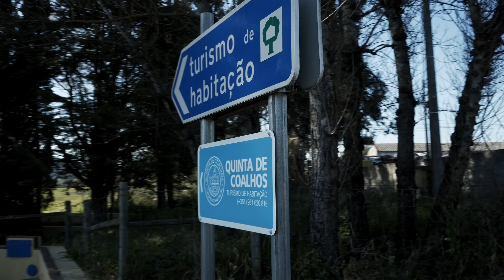QUINTA DE COALHOS